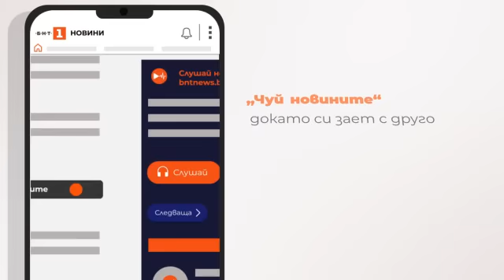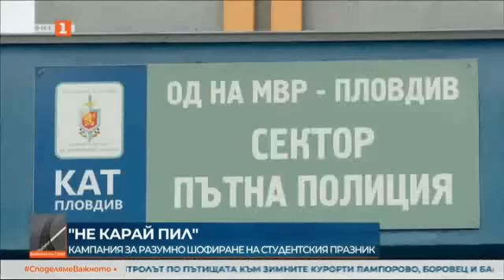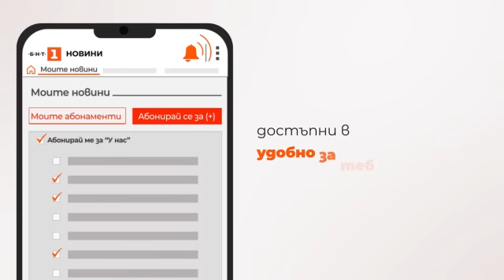По света и у нас - 08.12.2023, 12:00 по БНТ